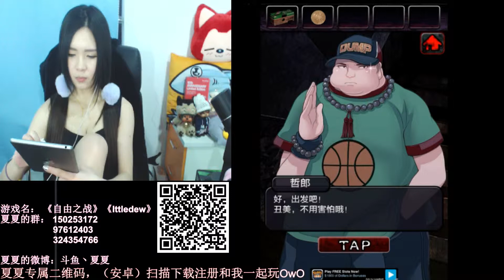2015自由之戰［Doyu斗魚 ］喵夏夏推薦 MOBA精品手遊。長城H7 05